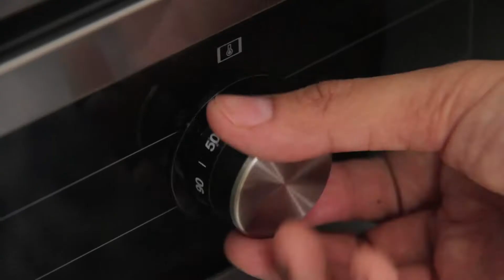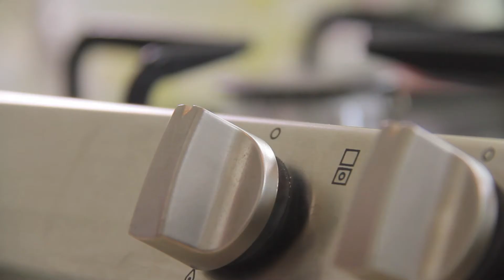Marble Cake by Wina Bissett with Teka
Chocolate Marble Cake with Homemade Chocolate Fudge Icing